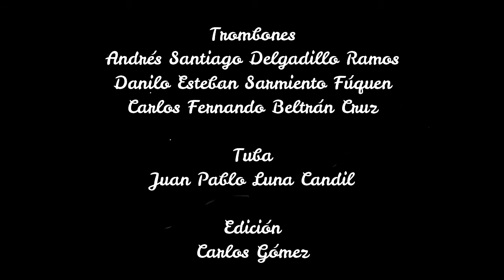CUARTETO DE TROMBONES Y TUBA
Trabajo realizado por el maestro Carlos Fernando Beltrán Cruz en gratitud a todo su tiempo de formación con la banda de Guatavita y su etapa como formador de la Escuela de Formación  Musical.
A él nuestro sentido agradecimiento por su apoyo incondicional con nuestros procesos y el desarrollo musical con los niños y jóvenes.